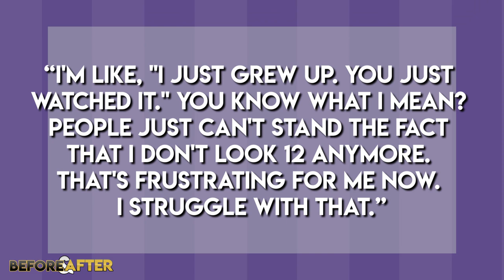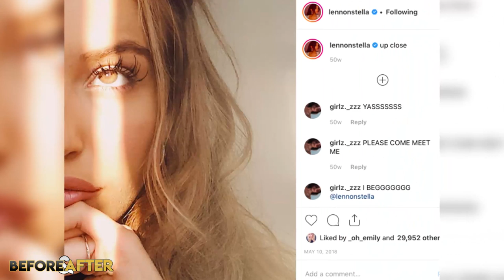Lennon Stella Glow Up 2019 | Before and After Transformations ( Lips, Hair, Diet & More )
Lennon Stella and her sister Maisy Stella are best known for their roles Maddie and Daphne on the show Nashville. She is the daughter of MaryLynne and Brad Stella, the musical duo The Stellas. Many people speculate on the procedures the young star has had done in order to enhance her beauty. We're talking lip fillers and a possible nose job. Here is her Before and After Transformation video.